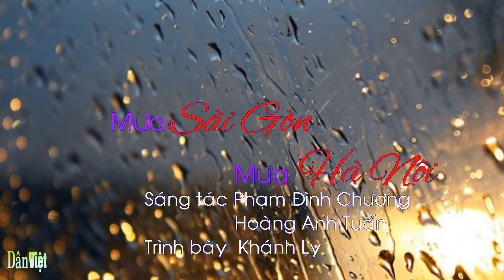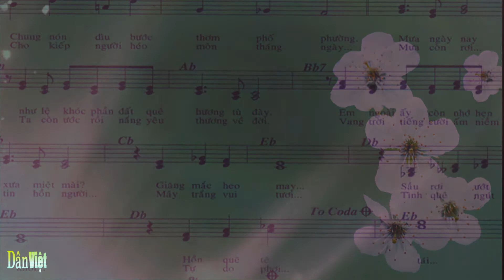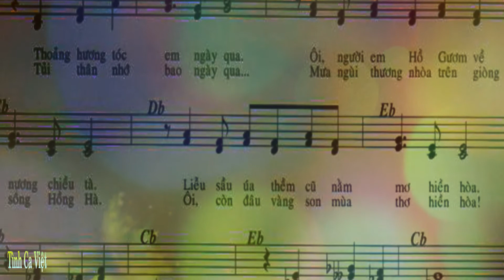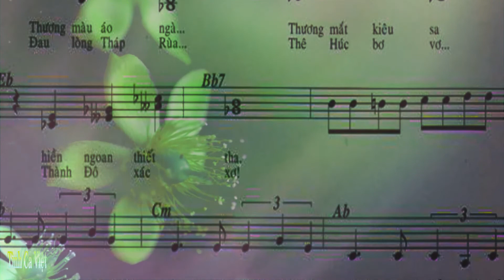Mưa Sài Gòn Mưa Hà Nội, Sáng tác Phạm Ðình Chương, Hoàng Anh Tuấn,Ca sĩ Khánh Ly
Mưa hoàng hôn
Trên thành phố buồn gió heo may vào hồn
Thoảng hương tóc em ngày qua
Ôi người em Hồ Gươm về nương chiều tà
Liễu sầu úa thềm cũ nằm mơ hiền hoà
Thương màu áo ngà thương mắt kiêu sa
Hiền ngoan thiết tha.

Thơ ngây đôi má nhung hường
Hà thành trước kia thường
Thường về cùng lối đường
Khi mưa buốt, lạnh mình ướt
Chung nón dìu bước thơm phố phường.

Mưa ngày nay
Như lệ khóc phần đất quê hương tù đày
Em ngoài ấy còn nhớ hẹn xưa miệt mài
Giăng mắt heo may.

Mưa mùa thu
Năm cửa ô sầu hắt hiu trong ngục tù
Tủi thân nhớ bao ngày qua
Mưa ngùi thương nhoà trên dòng sông Hồng Hà
Ôi còn đâu vàng son mùa thơ hiền hoà
Đau lòng Tháp Rùa, Thê Húc bơ vơ
Thành đô xác xơ!

Cô liêu trong nỗi u hoài
Lòng người sống lạc loài
Thê lương mềm vai gầy
Bao oan trái dâng tê tái
Cho kiếp người héo mòn tháng ngày.

Mưa còn rơi
Ta còn ước rồi nắng yêu thương về đời
Vang trời tiếng cười ấm niềm tin hồn người
Mây trắng vui tươi tình quê ngút khơi
Tự do phơi phới.